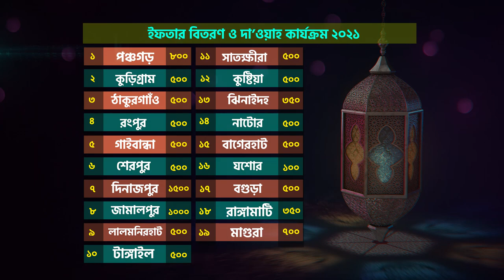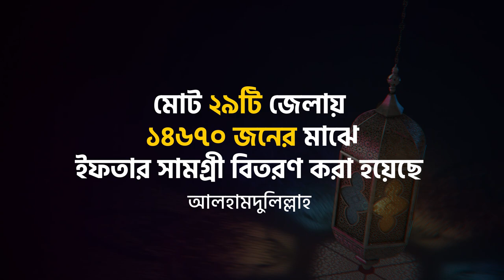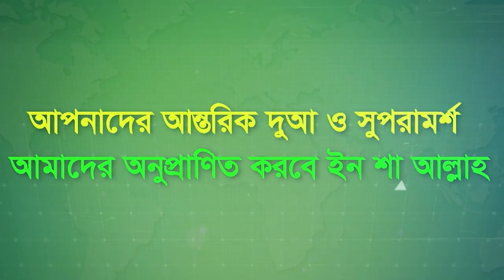আস-সুন্নাহ ফাউন্ডেশনের ইফতার বিতরণ প্রতিবেদন ২০২১